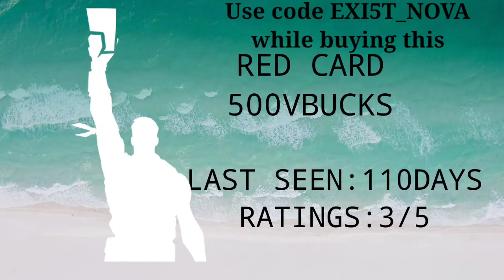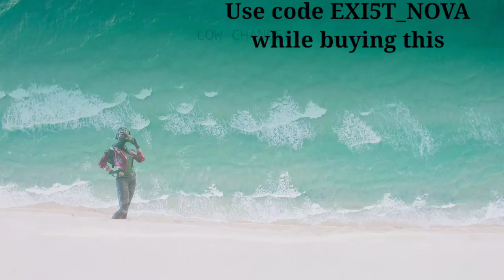Fortnite Item Shop Prediction- June 14th 2020